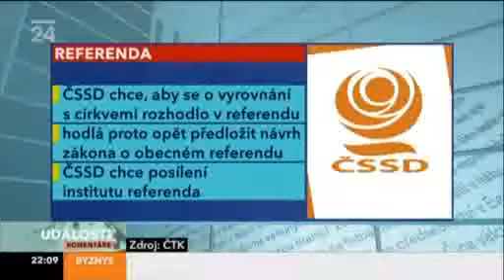Jeroným Tejc hostem večerních Události, komentářů - 25.10.2011